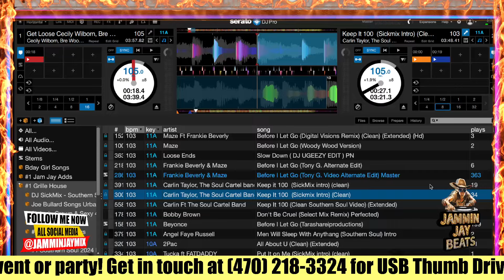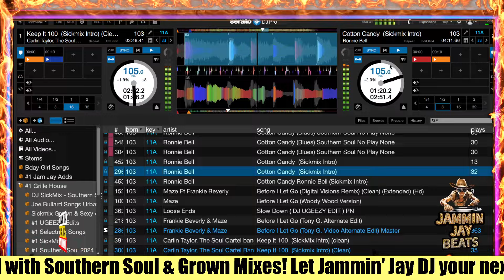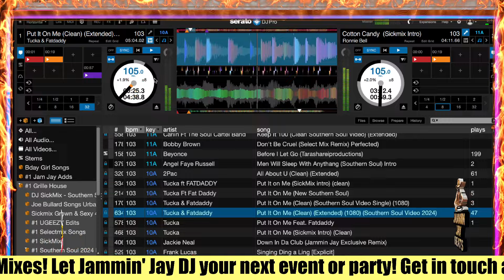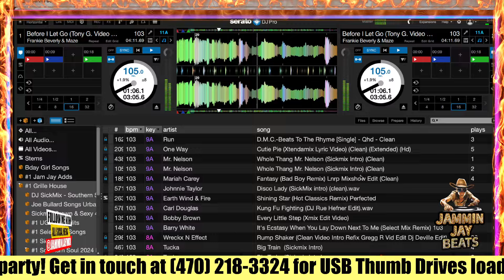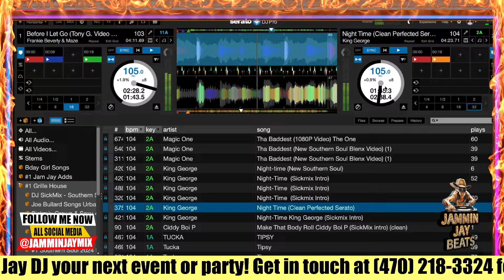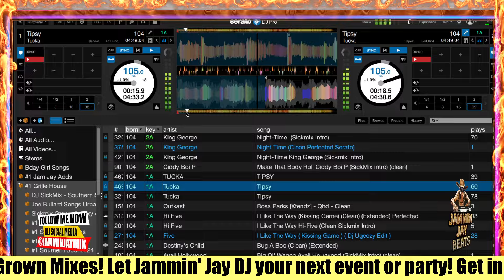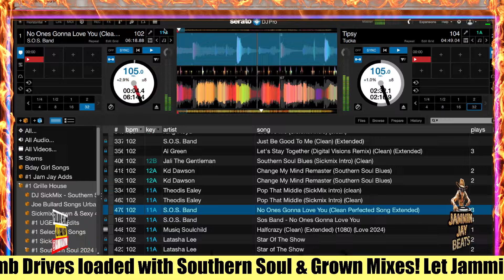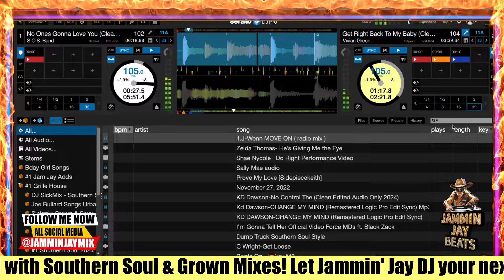"Breaking News" Goin Off!!! Party Mixtape #236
Welcome to Jammin Jay's latest sensation: "Breaking News" Goin Off!!! Party Mixtape #236. Dive into a whirlwind of rhythm and beats as I take you on a musical journey through the hottest tracks of Southern Soul, R&B, and Old School classics. With my signature mixing skills and innovative use of stems, each track gets a unique twist, ensuring a fresh and unforgettable listening experience for subscribers and fans worldwide.

Get ready to groove to the infectious sounds of artists like Ronnie Bell, Tucka, Frankie Beverly & Maze, King George, and many more. From the smooth vibes of Vivian Green to the electrifying beats of Avail Hollywood, every song is carefully selected to keep the party going.

Join me on my YouTube page as I unleash the ultimate fusion of music and mastery. Whether you're looking to dance the night away or simply vibe to some soulful tunes, "Breaking News" Goin Off!!! Party Mixtape #236 is your go-to destination for musical bliss. Don't miss out on the excitement – hit play and let the good times roll with Jammin Jay!